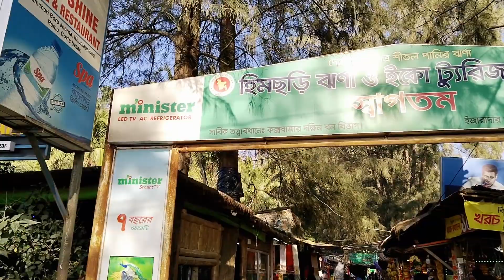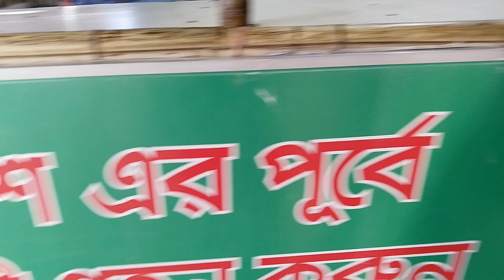our 2nd trip to Cox bazar and some special some new ..1st vlog